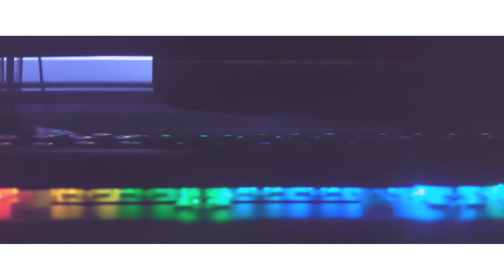Setup Vorstellung :D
Mein Setup